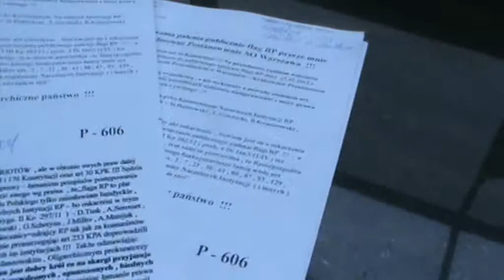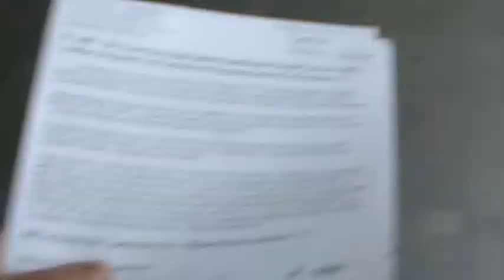Totalitarna RP bo ,,IV władza'' ( tu Polsat )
Od 4 lat roznoszę pisma po redakcjach - żadna nie chce zająć się samodzierżawiem prawa w wymiarze sprawiedliwości .W listopadzie pani schodząca po pismo ( Polsat nie posiada Biura podawczego  - ma TVP i TVN )
poznając mnie powiedziala : ,,znamy Pana sprawę postaramy się Panu pomóc''
- to były pisma dotyczące poplecznictwa w MS - zobacz filmiki o Gowinie - ale brakło kontaktu . Gowin odebrał pisma i milczał , więc o8 lutego 2 012 r w PR na Kruczej go oskarżyłem - oczywiście wydano odmowne Postanowienie = złożyłem zażalenie = wniosę p-ko niemu akt oskarżenia , a paleniami flag RP co tydzień
zmuszę do procesu publicznego !!! Dodaję w żadnej redakcji tak samo bez odpowiedzi - mają pisma zgłaszające palenia flag , mają Postanowienia , że flaga RP to płat materiału nie na maszcie ( czyli jak mówi kolega - szmata ) że umarzają śledztwo p-ko mnie , ale ja żądałem na podstawie art 25 i 26 KK by wszcząć śledztwo p-ko sprawcom przyczyn doprowadzenia mnie do palenia flag . Odezwała się Helsińska Fundacja , w Amnesty Internasional awanturą
 wymusiłem przyjęcie pism  -  z  PO W-wa poszło pismo do PR W-wa-Ochota by rozważyć wszczęcie śledztwa p-ko  Tuskowi , Seremetowi , Lipowicz , Prezesom SN itd - oskarżonym subsydiarnie - ja czekając na decyzje co tydzień palę flagę .
Tak samo ,,IV władza'' nie pokazuje demonstracji Stowarzyszeń i Fundacji walczących z sędziami-bandytami i prokuratorami -bandytami - mam 10 aktów oskarżenia którym nie nadają biegu łamiąc art 53 i 50 KPK . Do Wielkanocy
winno się roztrzygnąć czy upubliczni się sprawę .